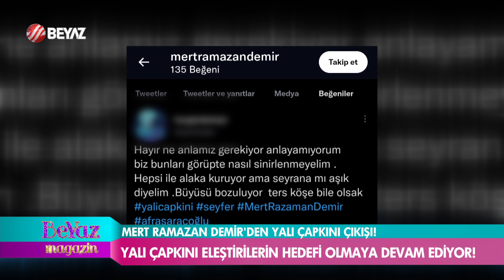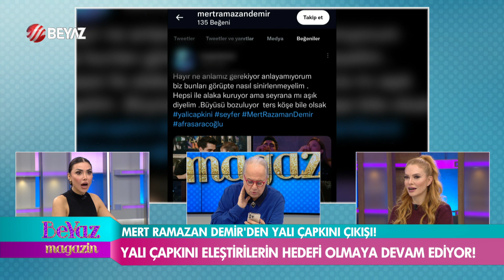Bilal Özcan'a gelen mesaj şoke etti: Yalı Çapkını oyuncuları Afra ve Mert aynı evde...!!!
Star TV'de cuma akşamları yayınlanan Yalı Çapkını dizisi, gerek oyuncu kadrosu gerek hikayesiyle izleyicileri ekrana kitlemeye devam ediyor. Yorumcumuz Bilal Özcan'a yayın esnasında gelen mesaj herkesi şaşkına çevirdi. Bilal Özcan, Yalı Çapkını dizisi oyuncuları Afra Saraçoğlu ve Mert Ramazan Demir'in aynı evde olduğunu iddia eden mesajın tamamını izleyenlere aktardı.